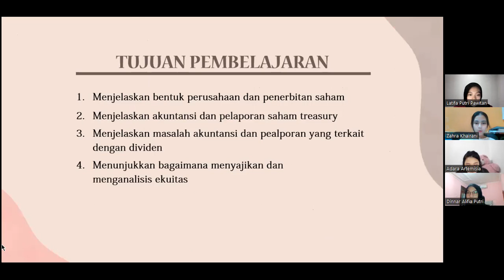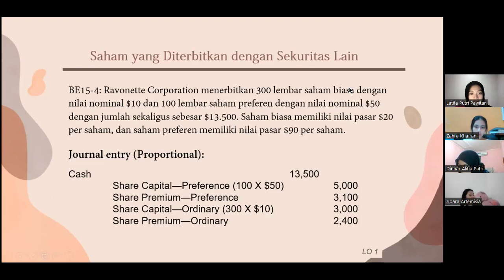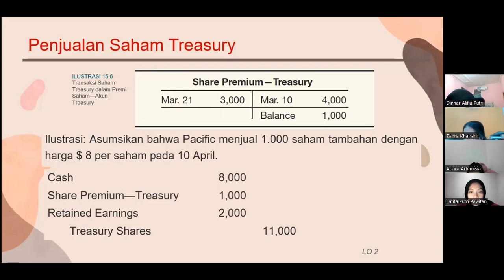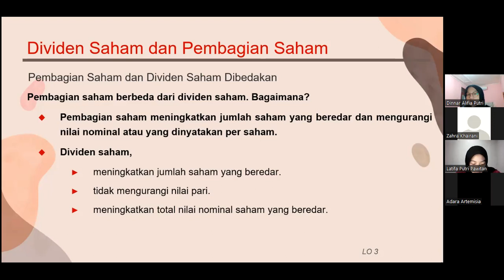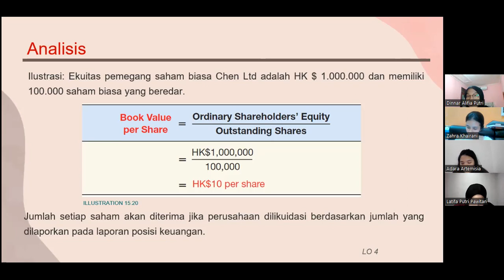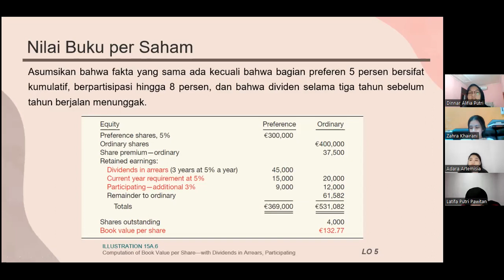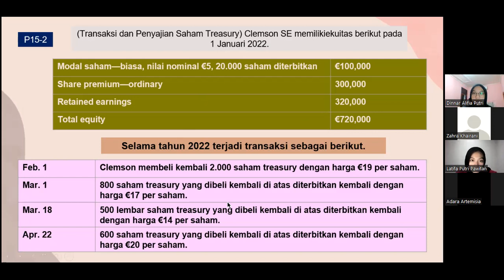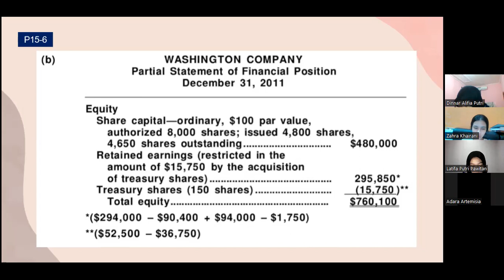TUGAS KLP 1 AKM2 CHAPTER 15